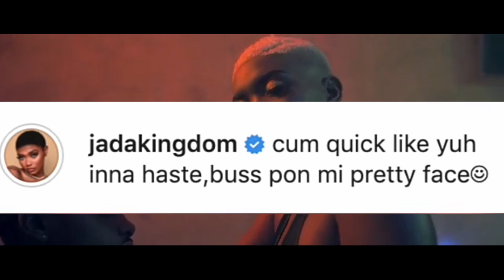Jada Kingdom Allows Her Man To Buss On Her Face